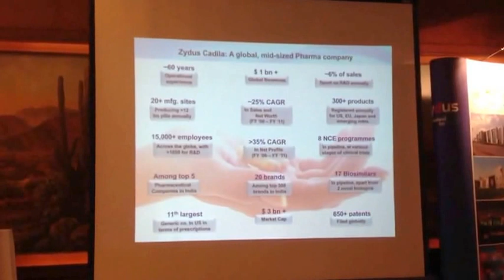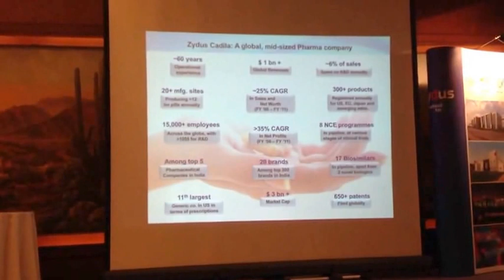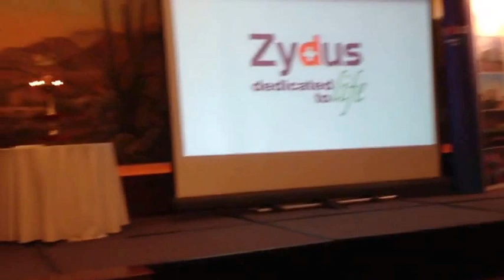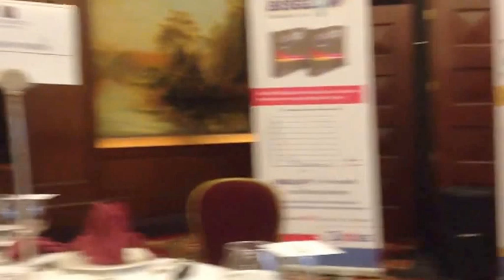Ambassador Sujan R.Chinoy's remarks at Launch of Zydus Pharmaceuticals in Mexico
Zydus Pharmaceuticals held an event at the JW Marriott Hotel in Mexico City on 23 July 2013 to launch its operations in Mexico. The event was attended by H.E. Mr.Sujan R.Chinoy, Ambassador of India to Mexico, Mr.Ganesh Nayak, COO & Executive Director, Zydus Pharmaceuticals, Mr.Prashant Desai, Vice President (Operations), Zydus Pharmaceuticals (USA & Mexico), and, senior officials of the Mexican regulatory authority-COFEPRIS.